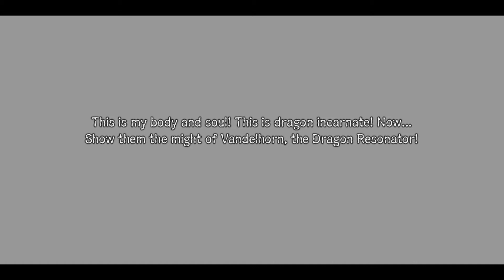Lets Blindly Play Shining Resonance Refrain: Part 1 - Jailed